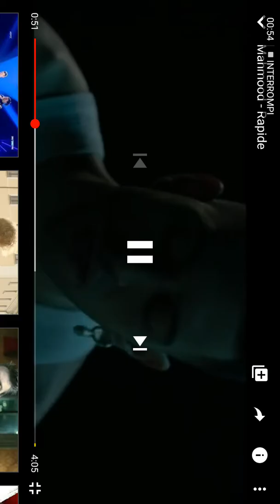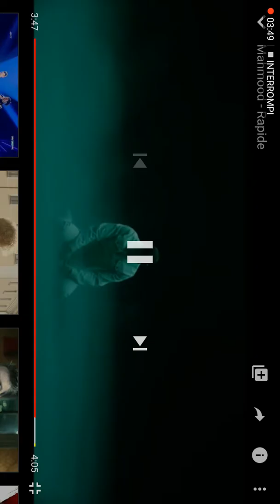Reagisco alla canzone di Mahmood rapid